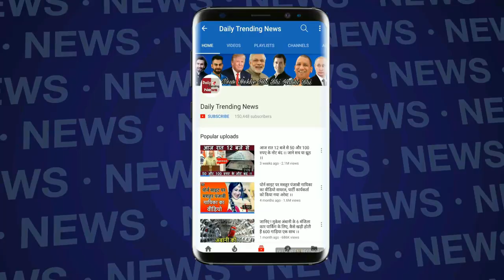Vivo IPL 2018: RCB Vs KXIP, Punjab की हुई शर्मनाक हार दिया था सिर्फ 88 रनों का लक्ष्य !!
Kings XI Punjab suffered an embarrassing defeat in the 48th match of IPL 2018 played at Indore. On the second home ground, the Royal Challengers Bangalore got the blow of the 10 wickets in the hands of the Punjab, with the defeat of the hopes of reaching the playoff. As well as poor performance against RCB, the embarrassing record of Kings XI Punjab has also been recorded in the IPL history.
With the small boundaries in Holkar Stadium in Indore, everyone was expected to compete with high scoring like the previous match. But before losing the toss, the Kings XI Punjab innings collapsed as the cards of the first ball. Kings' 20-overs can not even stand against RCB's deadly bowling. 15.1 The entire team was all out for just 88 runs in overs